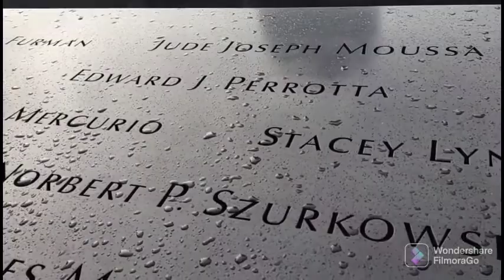New York City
Brookline Bridge#
World Trade Center#
Hudson River#
Central Square#